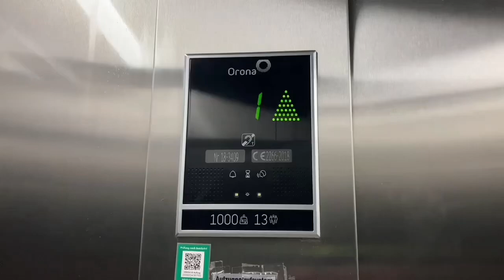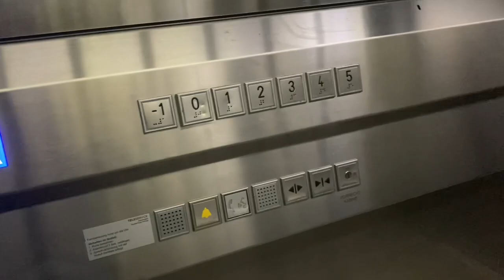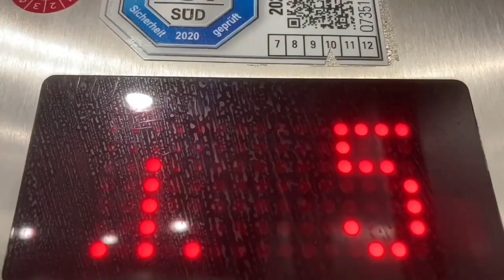2012 Thyssenkrupp Aufzug in wohnhaus in Freiburg Breisacher straße